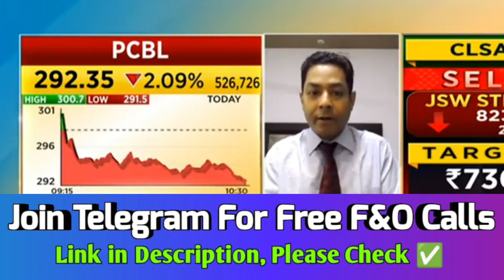PCBL SHARE PCBL SHARE LATEST NEWS | PCBL SHARE PRICE TARGET 🔥💯